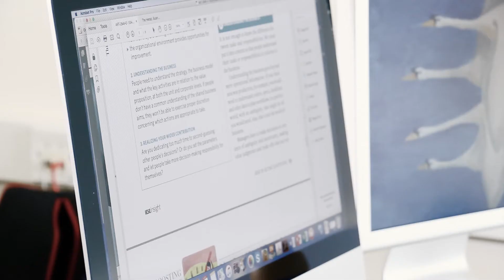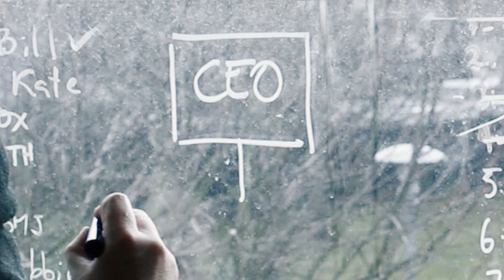Ignacio research FULL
This is a full description and hopefully not too boring of my research and what I do as an academic